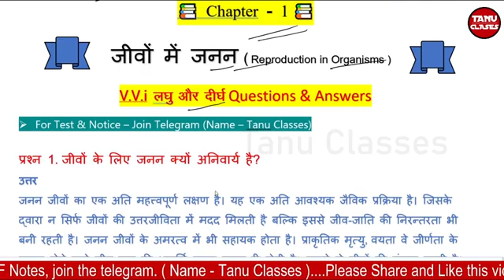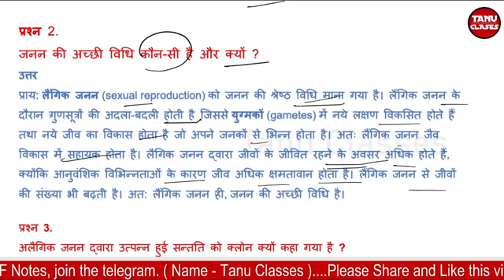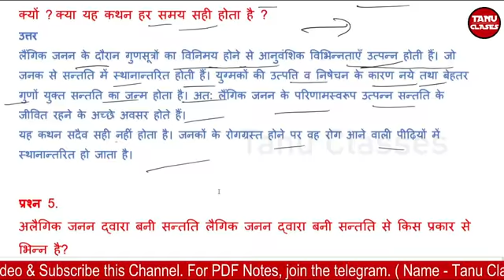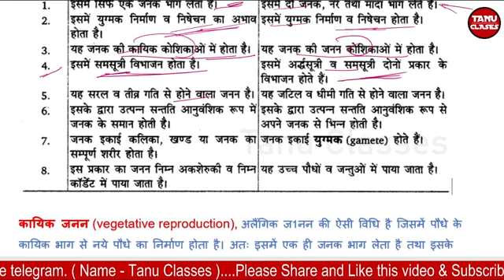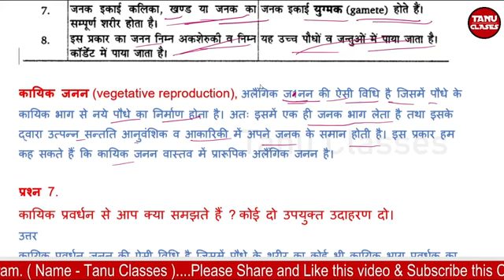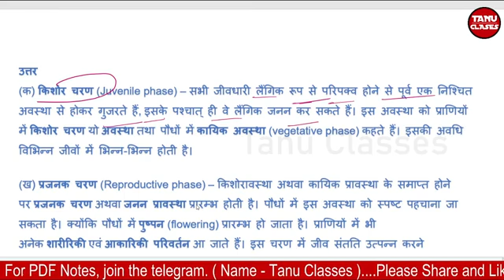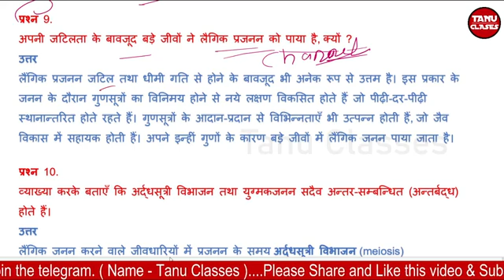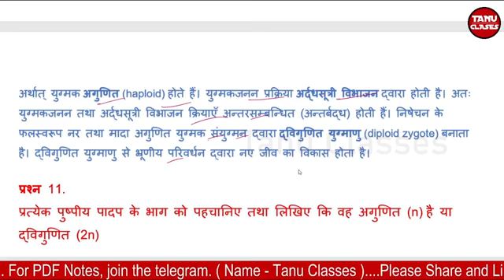12th class most imp questions ll 12th vvi questions 💯💯💯2022-23 ll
12th class most imp questions ll 12th vvi questions 💯💯💯2022-23 ll ‎@vikram singh  ‎@Shomu's Biology